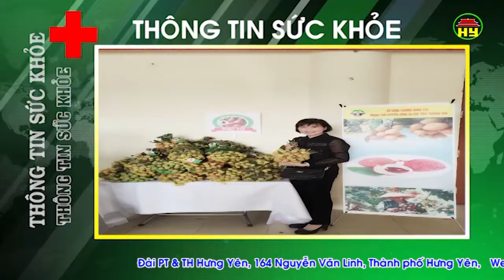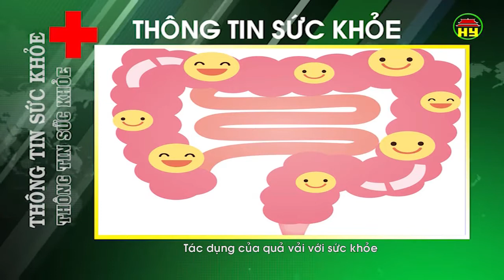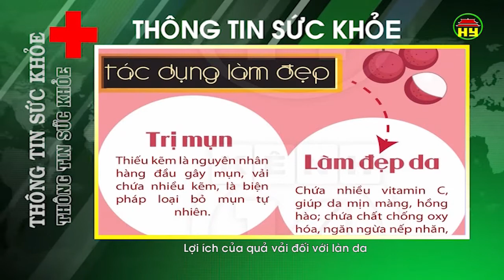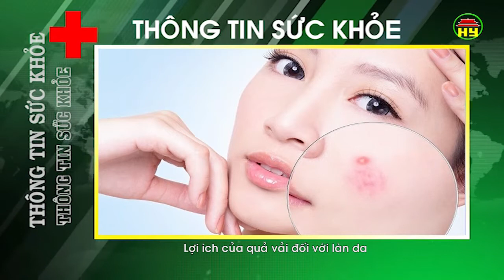Thông tin sức khỏe ngày 18/06/2018.